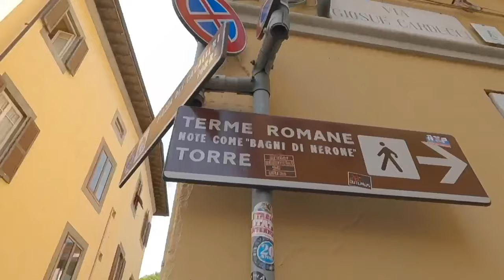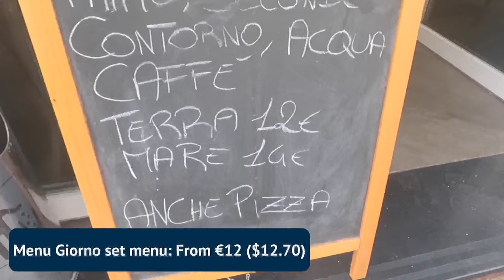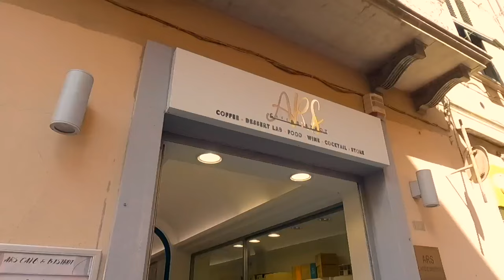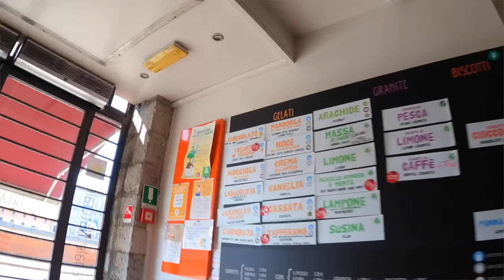Retired in Tuscany: Florence, Pisa’s Less-Touristy Offerings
Head to the parts of Tuscany that are truly authentic, and where an hour simply sitting at a terrace café table will provide you with sights, sounds, and atmosphere that will linger longer in your memory than any marble statue, crenelated palace, or oversized portrait.